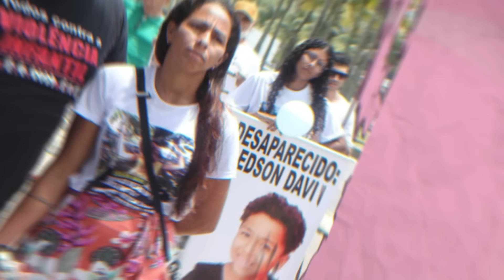NINGUÉM ESTÁ FALANDO SOBRE ISSO | CASO EDSON DAVI - VACA CAST #161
A PERGUNTA QUE NÃO QUER CALAR: POR QUE NINGUÉM ESTÁ FALANDO DO DESAPARECIMENTO DE CRIANÇAS AQUI NO RIO DE JANEIRO? E POR QUE NINGUÉM ESTÁ FALANDO DO CASO DO EDSON DAVI, O MENINO QUE SIMPLESMENTE SUMIU HÁ 8 MESES NA PRAIA DA BARRA DA TIJUCA? VAMOS CONVERSAR COM A MARIZE, A MÃE DO DAVI, E COM O NOSSO AMIGO LENIEL BOREL. AS INFORMAÇÕES SÃO CHOCANTES. VEM ASSISTIR AO EPISÓDIO DE HOJE E APROVEITA PARA COMPARTILHAR A PERGUNTA "ONDE ESTÁ O DAVI?"

• FIA - FUNDAÇÃO PARA A INFÂNCIA E ADOLESCÊNCIA - SOS CRIANÇA